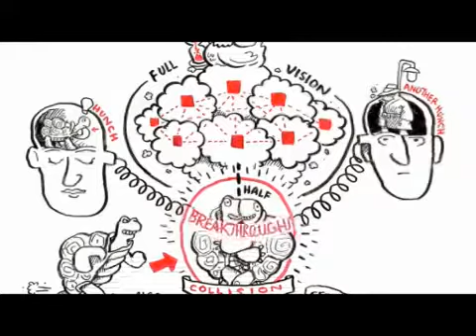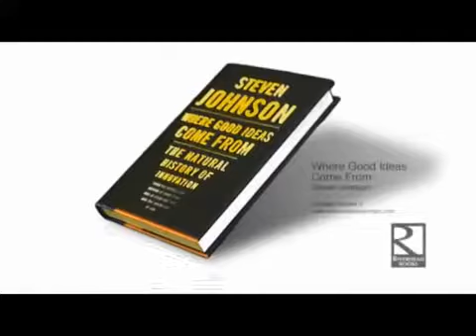Sala Conocer II: Con quién C@prender.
Sala Conocer II: Con quién C@prender. Cristóbal Suárez.

Ñengo Flow - Hoy ft. Bad Bunny [Official Video] Escuchen El 47 (remix) : Listen on Spotify ( Buy Real G4 Life, Vol. 3 on iTunes(http:/.

Vídeo oficial de Rey Ruiz de su tema Mi Media Mitad. Haz clic aquí para escuchar a Rey Ruiz en Spotify: Incluido en Lo Esencial: Rey Ruiz..